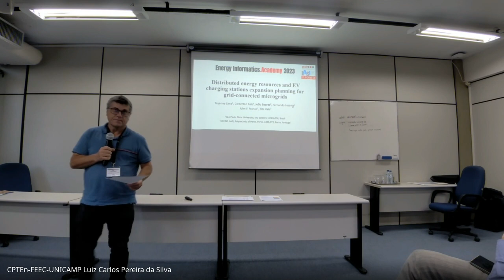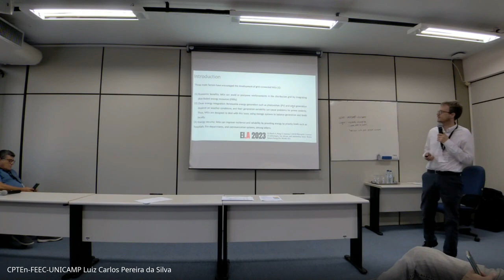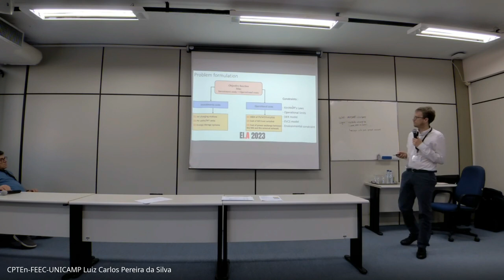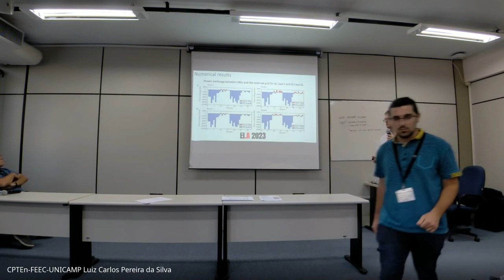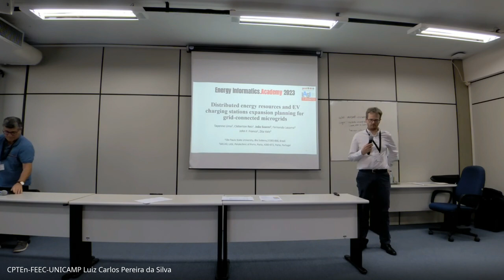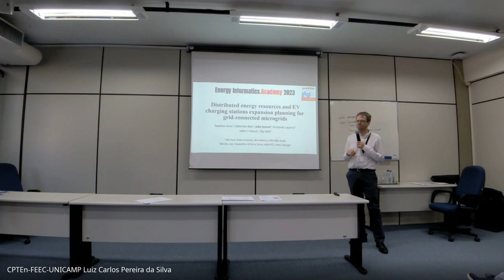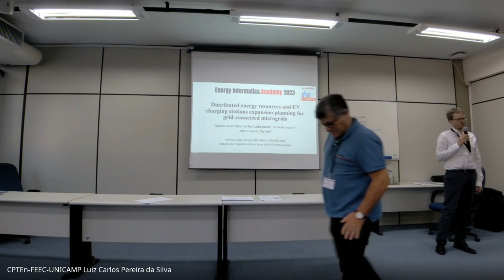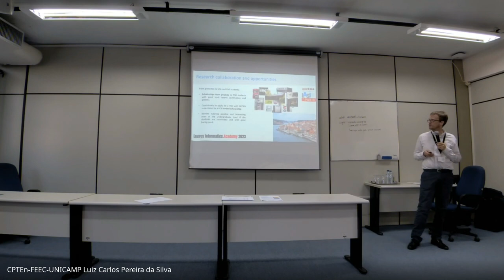Distributed energy resources and EV charging stations expansion planning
EI.A 2023 Paper session - Energy and Smart Cities
Paper title: Distributed energy resources and EV charging stations expansion planning for grid-connected microgrids

Abstract
The intensification of environmental impacts and the increased economic risks are triggering a technological race towards a low-carbon economy. In this socioeconomic scenario of increasing changes and environmental concerns, microgrids (MGs) play an important role in integrating distributed energy resources. Thus, a planning strategy for grid-connected MGs with distributed energy resources and electric vehicle (EV) charging stations is proposed in this paper. The developed mathematical model aims to define MG expansion decisions that satisfy the growing electricity demand (including EV charging demand) at the lowest possible cost; such decisions include investments in PV units, wind turbines, energy storage systems, and EV charging stations. The objective function is based on the interests of the MG owner, considering constraints associated with the main distribution grid. A mixed-integer linear programming model is used to formulate the problem, ensuring the solution’s optimality. The applicability of the proposed model is evaluated in the 69-bus distribution grid. Promising results concerning grid-connected MGs were obtained, including the enhancement of energy exchange with the grid according to their needs.